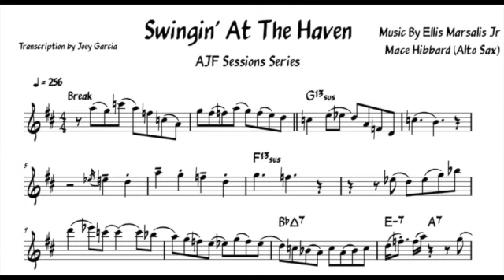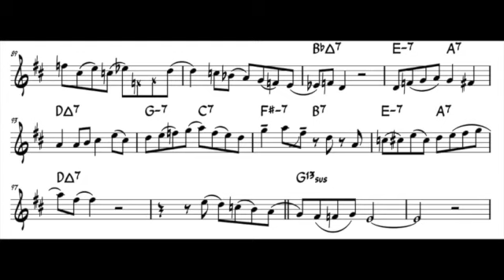Mace Hibbard on "Swingin' At The Haven" - Alto Sax Solo Transcription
Mace Hibbard's solo on his live recording of the Ellis Marsalis Jr. composition, "Swingin' At The Haven."
Mace Hibbard - Alto Sax
Melvin Jones - Trumpet
Kevin Bales - Piano
Billy Thornton - Bass
Larry Wilson - Drums